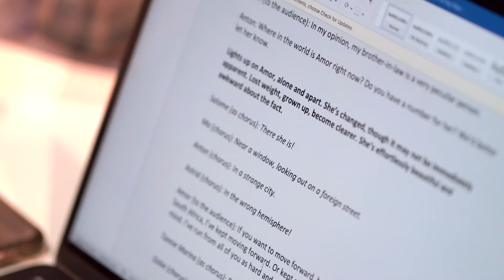🗝️ Behind The Scenes | Rehearsals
One of the most thrilling theatre highlights of the year, the stage production of Damon Galgut’s Booker Prize-winning novel, THE PROMISE, will have its world premiere in South Africa 🇿🇦 this September to November.

📍 THE PROMISE will be presented from 14 September to 6 October at The Star Theatre at the Homecoming Centre in Cape Town (formerly The Fugard Theatre).

📍 The production will then transfer to The Market Theatre on The John Kani stage from 18 October to 5 November.

THE PROMISE, on stage, is written by Damon Galgut, directed by Sylvaine Strike with stage adaptation by Damon Galgut and Sylvaine Strike.

This is one you definitely don’t want to miss. Be there or be told! 🎭

🎫 Bookings for both cities are now open on Webtickets